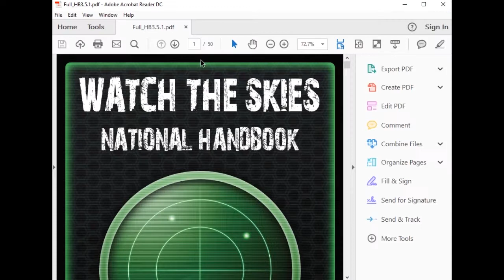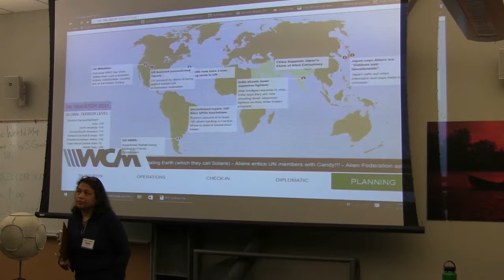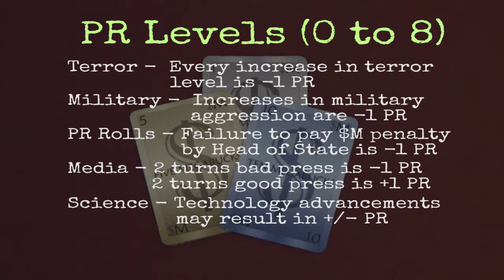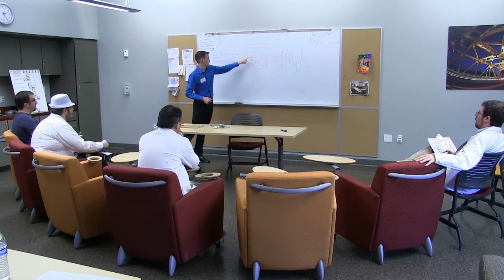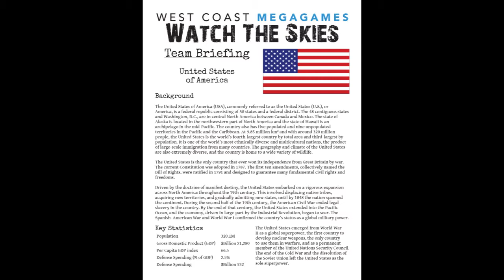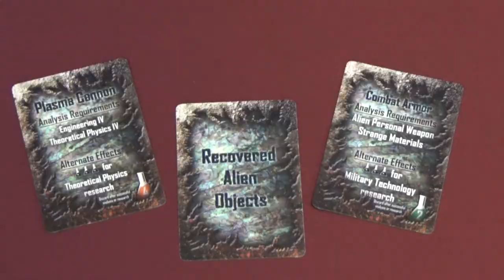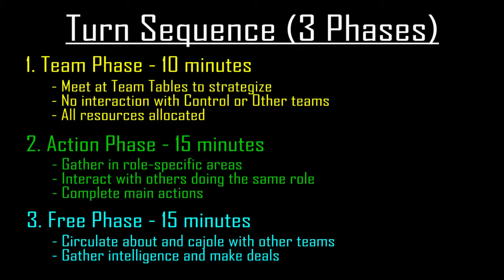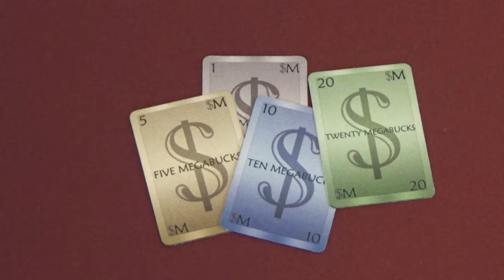A Player's Guide to "Watch the Skies"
A Player's Guide to West Coast Megagames' "Watch the Skies"
April, 2018